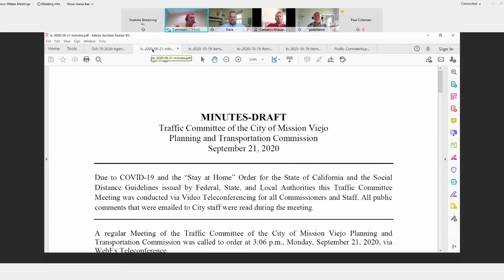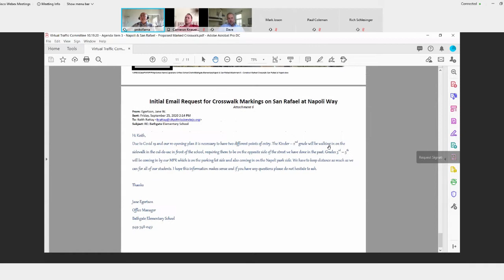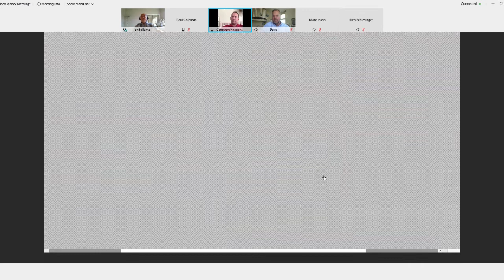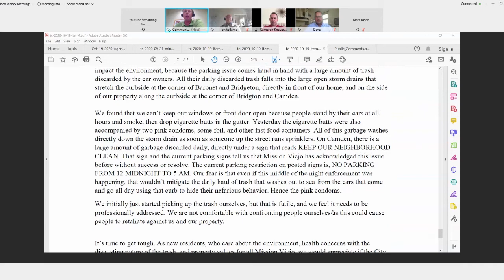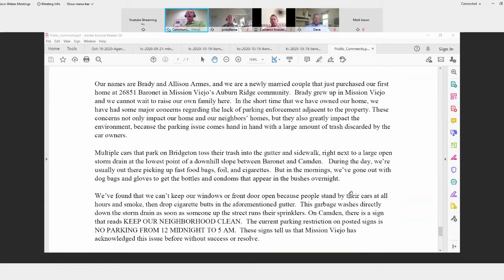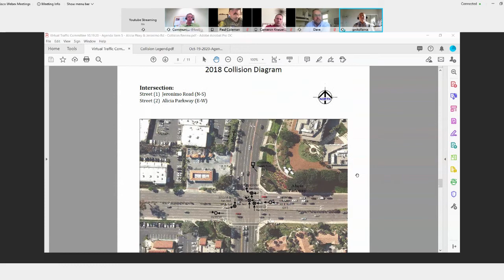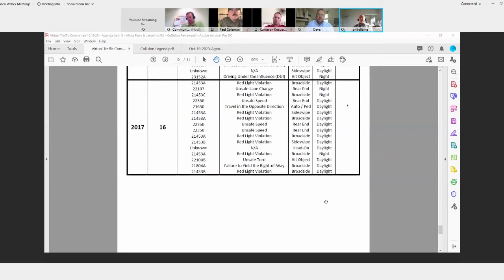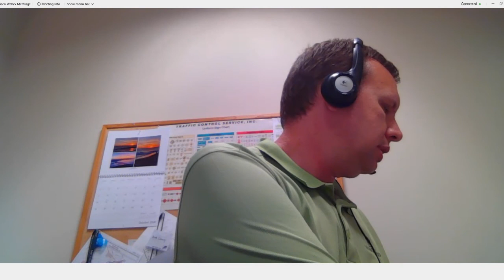Traffic Committee Meeting